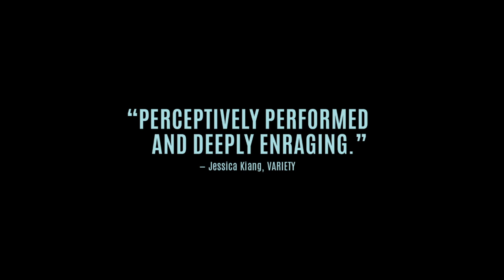Slalom Official Trailer - In Theatres April 9th, 2021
This riveting, Cannes-selected MeToo drama from debut filmmaker Charlène Favier follows the relationship between a teenage ski prodigy and her predatory instructor, played by frequent Dardenne brothers collaborator Jérémie Renier. In a breakthrough role, Noée Abita plays 15-year-old Lyz, a high school student in the French Alps who has been accepted to an elite ski club known for producing some of the country’s top professional athletes. Taking a chance on his new recruit, ex-champion turned coach Fred decides to mold Lyz into his shining star despite her lack of experience. Under his influence, she will have to endure more than the physical and emotional pressure of the training. Will Lyz’s determination help her escape Fred’s exploitative grip?

Director:       Charlène Favier
Writers:        Charlène Favier, Marie Talon
Actors:         Noée Abita, Jérémie Renier, Marie Denarnaud, Muriel Combeau,
                      Maïra Schmitt, Axel Auriant
Genre:           Drama